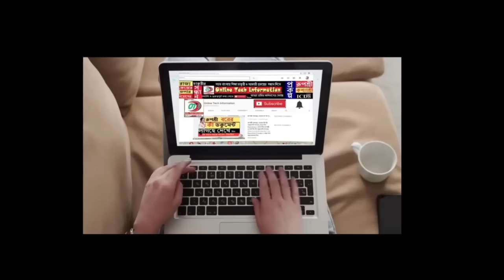আজকের বড় খবর |রাজ্য বাজেটে ১০ ঘোষণা সুখবর |রাতারাতি ফের গুড়িয়ে দিলো মাদ্রাসা | নতুন প্রকল্প |ঘর টাকা